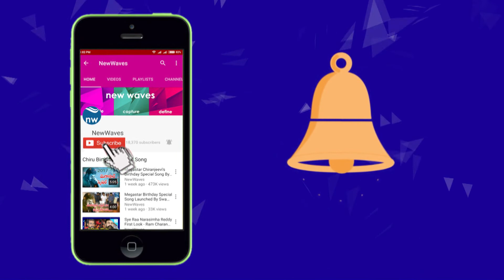చంద్రబాబు ప్రజలకి సినిమా డైలాగ్స్ చెప్తున్నాడు | YS Jagan Comments On Chandrababu Naidu | New Waves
YS Jagan Sensational  Comments On Chandrababu Naidu